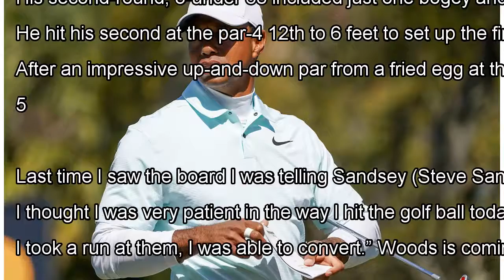Tiger Woods tied atop leaderboard after second-round 68 at Valspar By J.News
It’s been awhile, but when Tiger Woods’ final putt dropped Friday at the Valspar Championship, Woods’ name was atop the ...